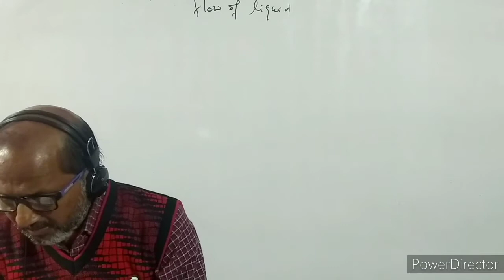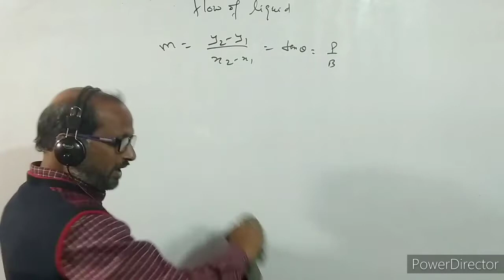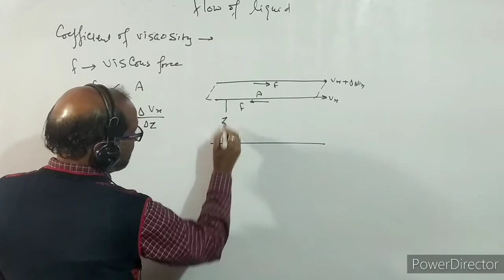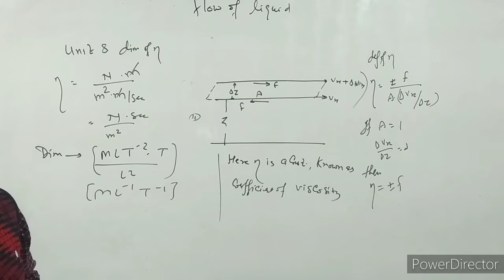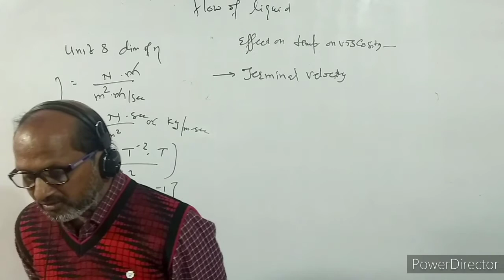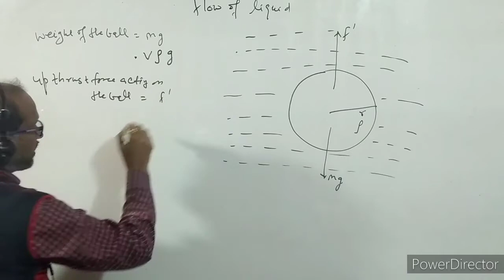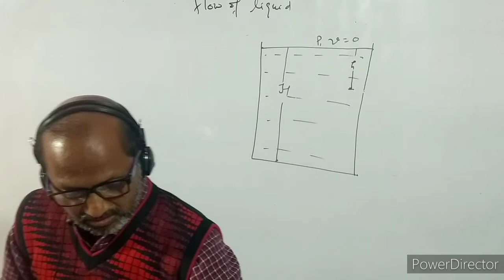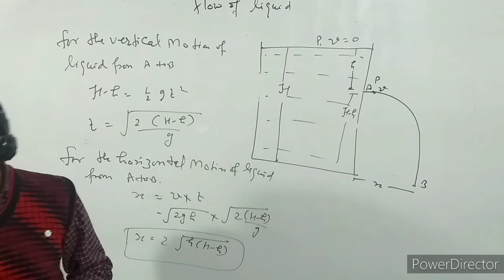XI- : ( 10.3 ),Physics, Flow of Liquid. Viscosity, Stocks law : BY- A. Prakash.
In this video I have discussed about viscosity of the liquid and I have explained Stokes law.I have discussed about terminal velocity.